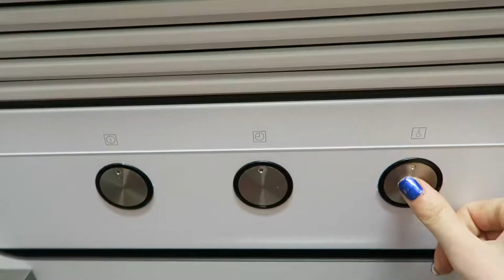PAN | COCINANDO CON BITA